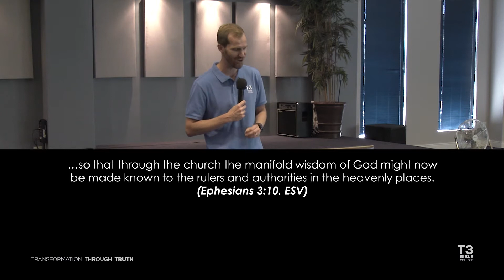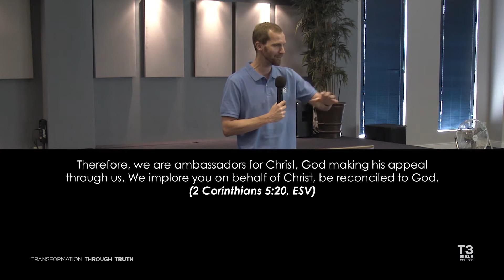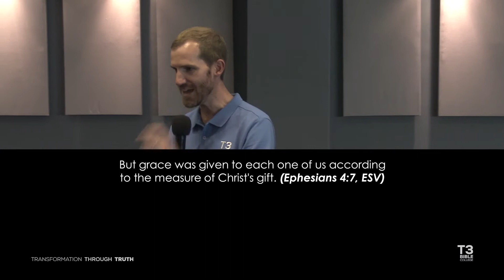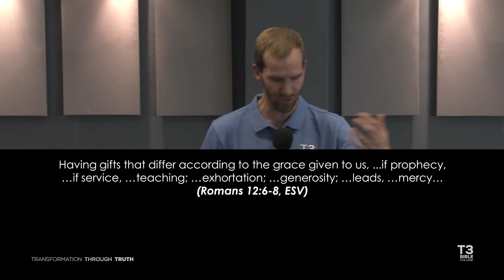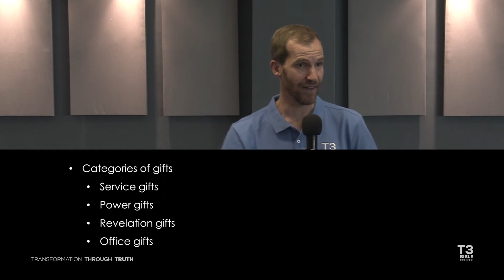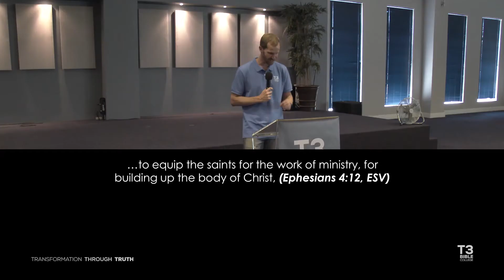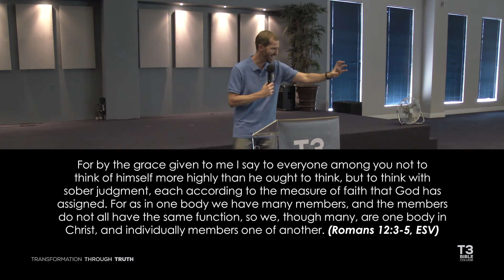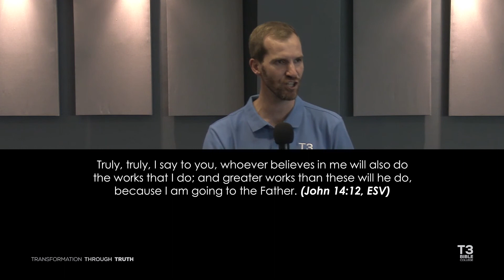10 One Body, Many Parts | T3 Course 7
Scripture has much to say about God’s Kingdom: God’s rule over all things but especially His people. The church is the vehicle that He has chosen to extend His Kingdom and reveal His manifold wisdom (Ephesians 3:10). It is important to understand the similarities and differences between the Kingdom and Church and see that God has always used His covenant community to achieve His purposes.

COURSE 7 – CHURCH & THE KINGDOM
01 Church & the Kingdom
02 Jesus & the Kingdom
03 The Already But Not Yet
04 The Relationship Between the Kingdom & the Church
05 What is the Church? Part 1
06 What is the Church? Part 2
07 Jesus & the Church
08 Church Structure, Government & Ministry
09 Church Government
10 One Body, Many Parts
11 The Birth of the Church in the Book of Acts Part 1
12 The Birth of the Church in the Book of Acts Part 2
13 The Seven Churches of Revelation Part 1
14 The Seven Churches of Revelation Part 2
15 True & False Churches
16 Pure & Impure Churches

About the T3 Bible Programme:
The T3 Bible Programme consists of 8 courses with each course made up of Modules. The coursework can either be covered with live presentations from pastors/teachers or the available filmed recordings. The pace at which the course work is covered is based on the organiser's preference. The course work is taught generally in the filmed teachings and does not necessarily unpack the course notes in a systematic manner. It is recommended students read the notes on their own, before or after sessions, and spend time reflecting and interacting with the notes. Each course is a stand-alone course and it is not necessary to have attended prior courses or to complete the entire T3 Programme in order.

You can access the full T3 Bible Programme and notes